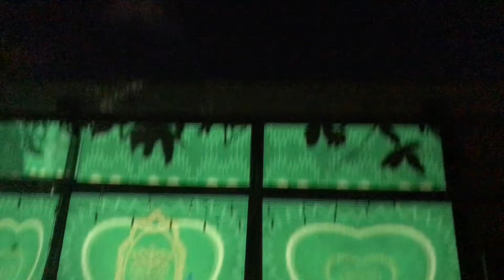Modern Om MapD Collective Let Love Live Stephan Mikés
Check out the test night for the Tantric Love Sitar Concert at Modern Om Valentines Eve! I will be unveiling some new music to create a sound and light experience to transform and enLighten.

Visit at sitar.rocks